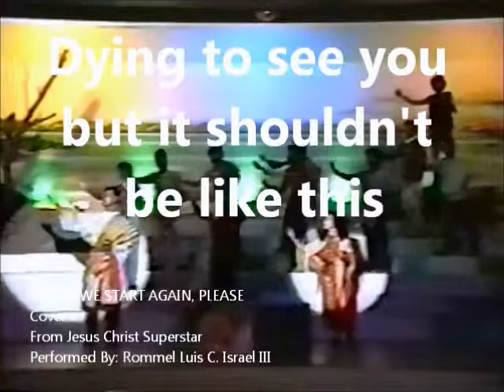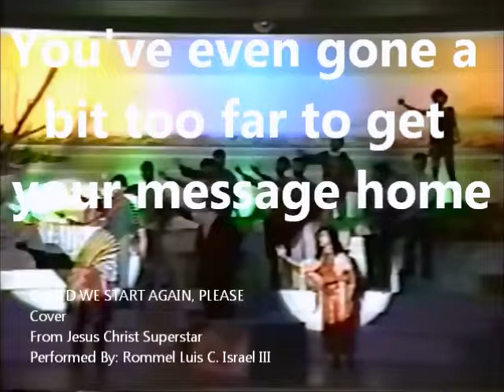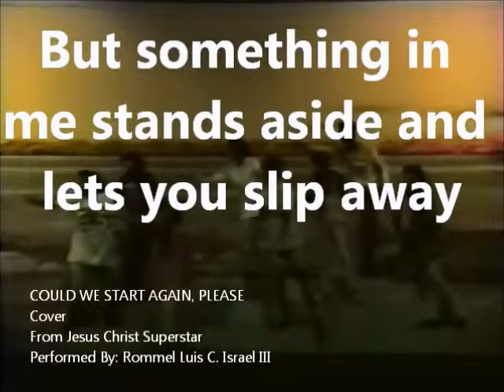COULD WE START AGAIN, PLEASE (Jesus Christ Superstar)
COULD WE START AGAIN, PLEASE
Cover
From Jesus Christ Superstar